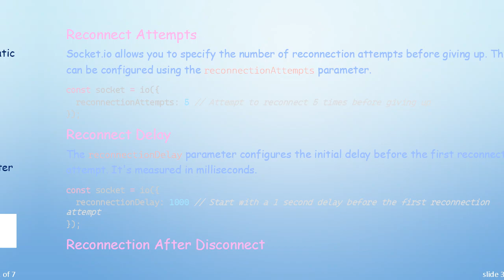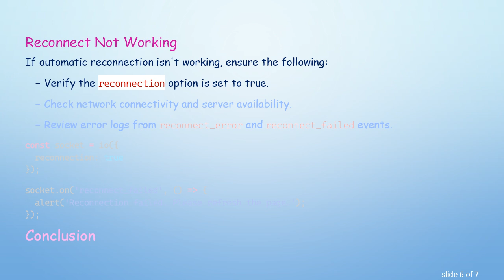Understanding Socket.io Automatic Reconnection: Key Features and Troubleshooting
Summary: Learn about the automatic reconnection feature in Socket.io, covering reconnect events, attempts, delays, and ways to handle reconnections effectively.

Socket.io has established itself as a powerful library for enabling real-time, bidirectional communication between web clients and servers. One notable feature is its robust automatic reconnection capability, ensuring that connections are reestablished after interruptions. This guide dives into various aspects of socket.io's automatic reconnection, including key events, configuration parameters, and common issues.

Key Concepts and Events

Reconnect Event

The reconnect event is emitted when the client successfully reconnects to the server after a disconnection. This event can be used to trigger certain functions or updates in your application.

Reconnect Attempts

Socket.io allows you to specify the number of reconnection attempts before giving up. This can be configured using the reconnectionAttempts parameter.

Reconnect Delay

The reconnectionDelay parameter configures the initial delay before the first reconnection attempt. It's measured in milliseconds.

Reconnection After Disconnect

Socket.io automatically tries to reconnect after a disconnection, but this behavior can be influenced using parameters like autoConnect and reconnection.

Advanced Configurations

Reconnection Delay Max

You can limit the maximum reconnection delay using the reconnectionDelayMax parameter, which is useful for controlling the exponential backoff duration between reconnection attempts.

Handling Reconnection

Effective reconnection handling is crucial for maintaining a seamless user experience. Event listeners for reconnect_attempt, reconnect_error, and reconnect_failed can be set up to log information or provide feedback to users.

Reconnect Not Working

If automatic reconnection isn't working, ensure the following:

Verify the reconnection option is set to true.

Check network connectivity and server availability.

Review error logs from reconnect_error and reconnect_failed events.

Conclusion

Understanding and configuring the reconnection features of Socket.io can make a significant difference in the robustness and user experience of your real-time applications. By leveraging events, setting appropriate reconnection parameters, and effectively troubleshooting, you can ensure that your application maintains stable and reliable connections.